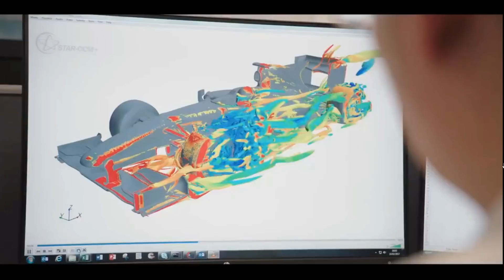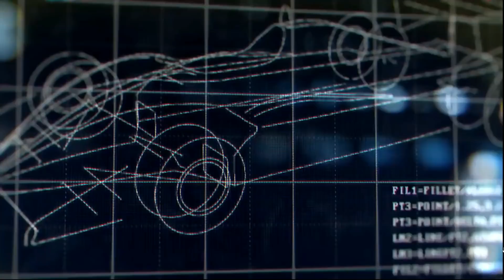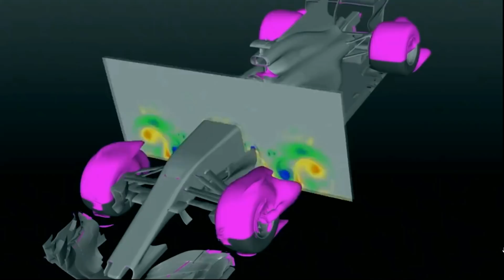Renault Officially Reveal F1 2019 Car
Today Renault have revealed their brand new F1 2019 Car. What do you think of it??

ref=aymt_homepage_panel